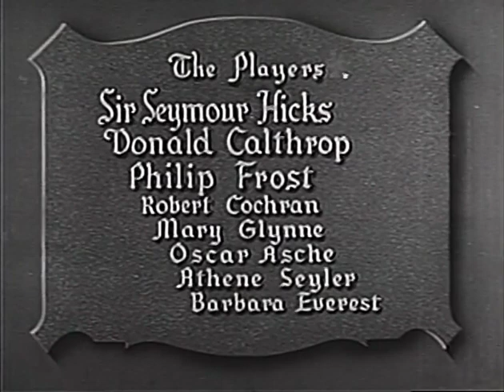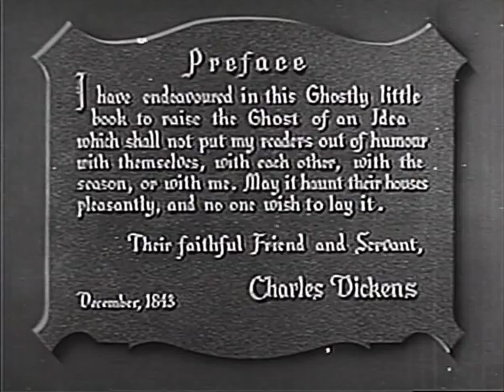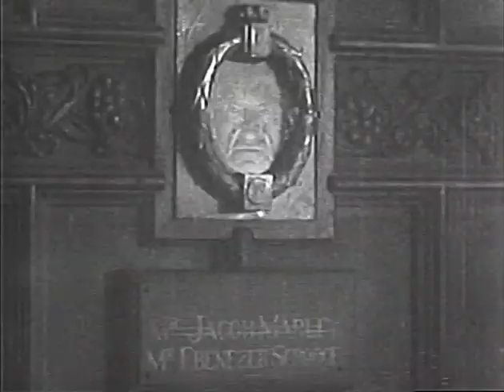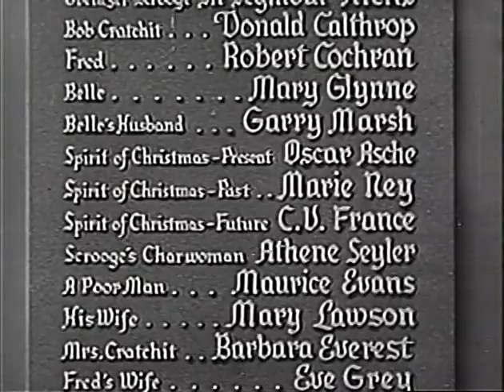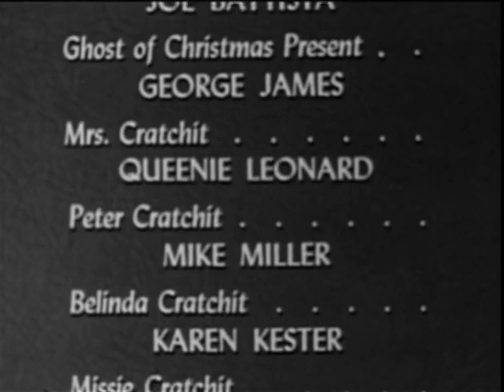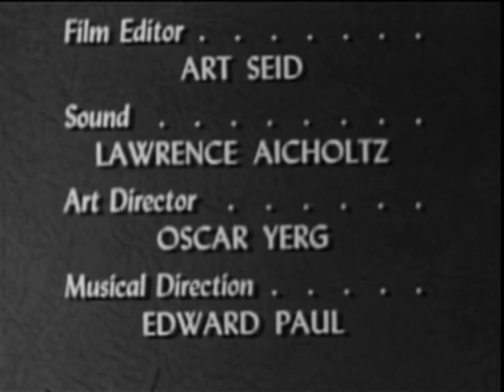Scrooge (1935) & A Christmas Carol (1949) B&W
'Scrooge'
Starring: Sir Seymour Hicks, Donald Calthrop
Director: Henry Edwards

Starring: Vincent Price, Taylor Holmes, Pat White
Director: Arthur Pierson